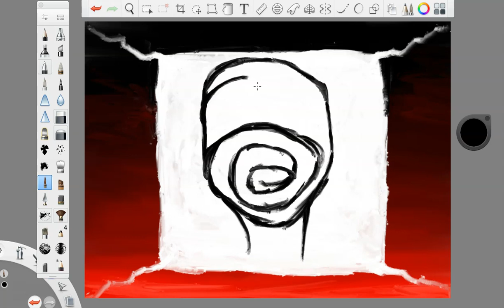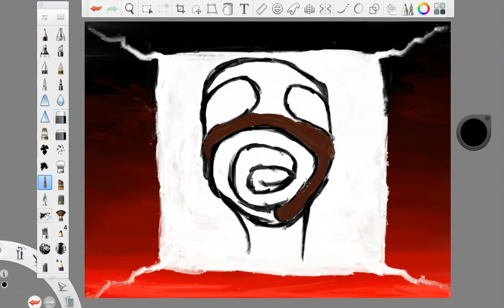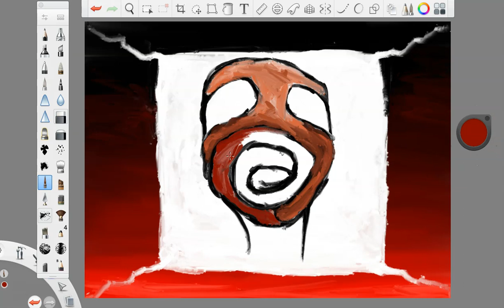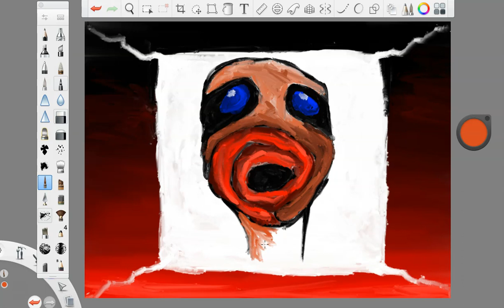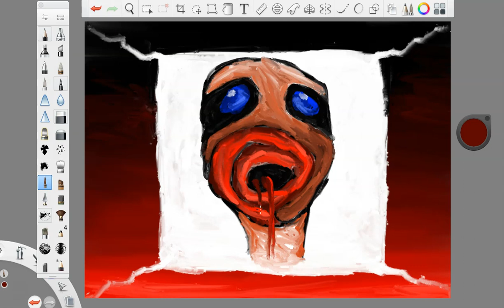THE FACES OF THALASIN RED no. 29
zariont